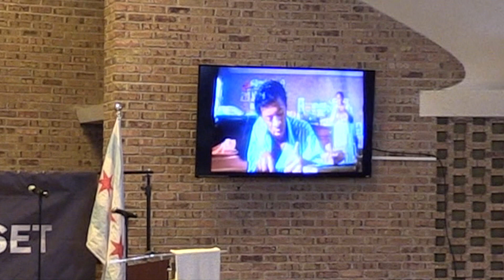RESET: A Holy Spirit Led Re-imagining